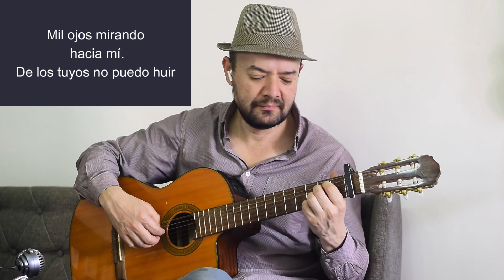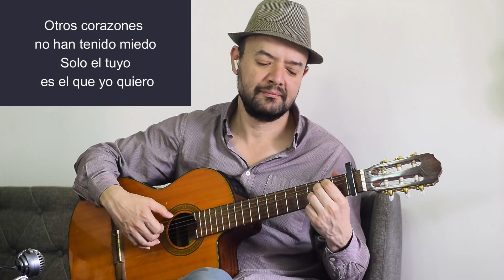De Repente-Soraya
Cada 10,000 nuevos suscriptores, estaremos regalando una guitarra Martin, Taylor o Fender.  Entran todos los suscriptores de cualquier parte del mundo.